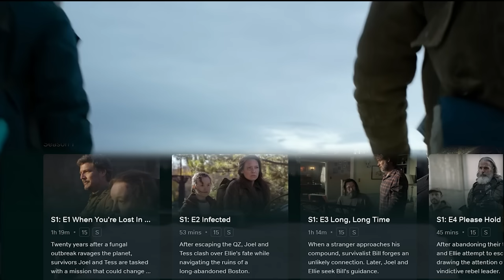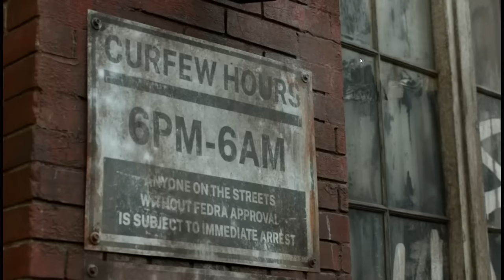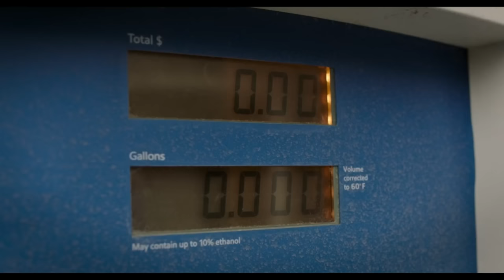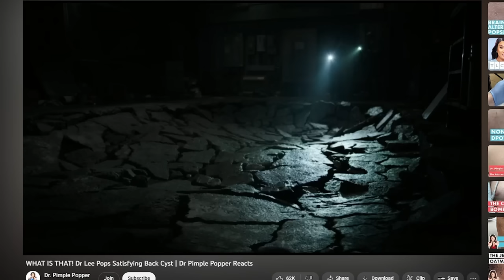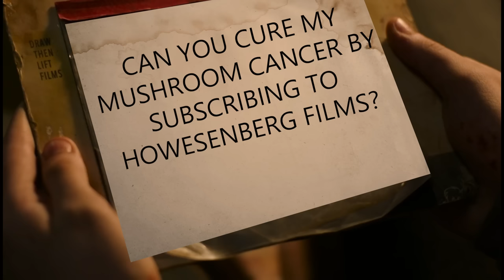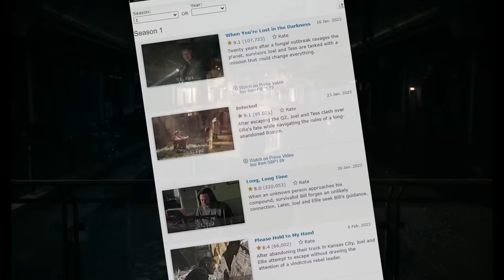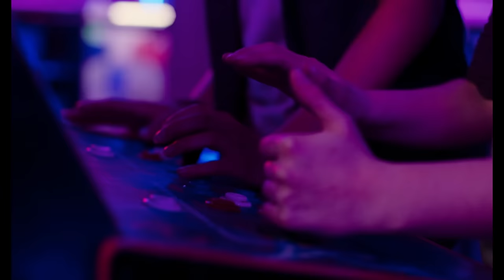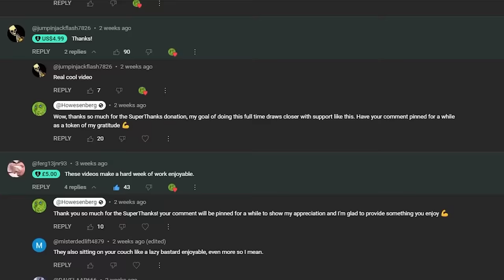The Last of Us [ SEASON 1 ]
A complete recap of every episode of The Last of Us, the hit HBO series that's an adaptation of The Last of Us video game (which I haven't played)